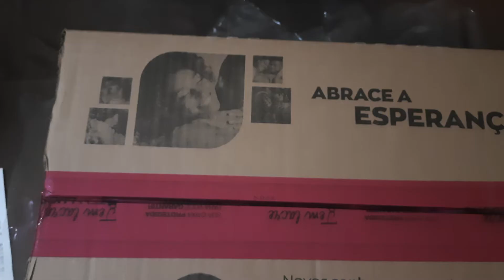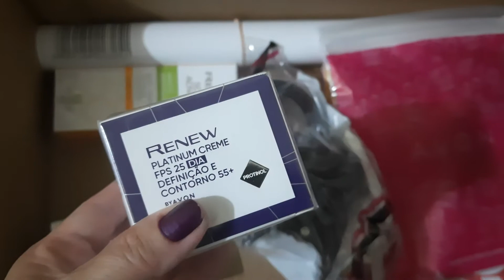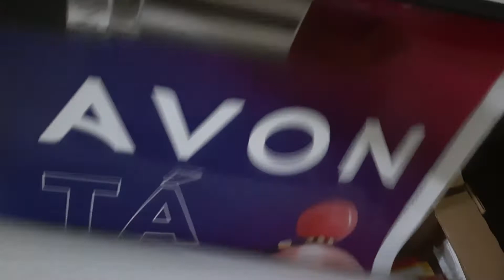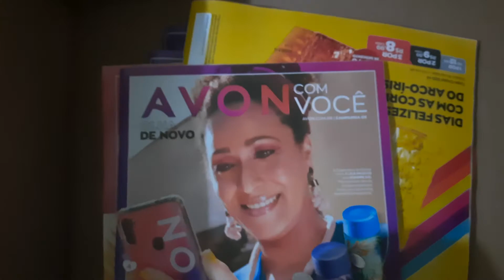Caixa Avon Campanha 03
Te convido a conhecer a loja virtual 👇
Cupom para Primeira Compra BVCONECTA
Visite Meu Espaço Digital Natura👇
Espaço Natura
Teste os cupons
CUPOM  PRIMEIRA15
CUPOM MEUDESCONTO
CUPOM 15EXTRA
CUPOM MAIS20